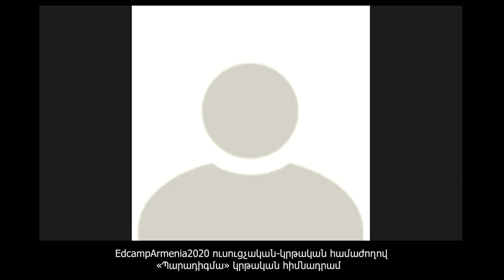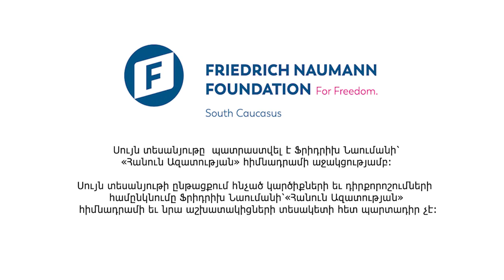Նախադպրոցական կրթության ոլորտային քննարկում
Edcamp Armenia-ն Հայաստանի ամենամեծ ուսուցչական-կրթական համաժողովն է։ 2020-ին համաժողովն անցակցվել է լիարժեք առցանց դառնալով ՀՀ առաջին լիարժեք առցանց համաժողովը։ Մասնակցել է շուրջ 4,400 մասնակից ՀՀ բոլոր մարզերից, Արցախից, սփյուռքից։ Օրակարգը ներառել է 64 սեսիա ներկայացված ուսուցիչների և կրթության ոլորտի մասնագետների կողմից, 2 ոլորտային քննարկում ՀՀ ԱԺ ԿԳՄՍԵՍ մշտական հանձնաժողովի և ՀՀ ԿԳՄՍՆ համագործակցությամբ, ՀՀ կրթական ռեֆորմների ներկայացում ՀՀ ԿԳՄՍ նախարարի և նախարարաի տեղակալի կողմից։ Համաժողովին ելույթ են ունեցել նաև համաշխարհային կրթական հեղինակություններ։

Խոսնակներ՝
-Լիլիթ Նազարյան, կրթության փորձագետ
-Հասմիկ Կյուրեղյան, «Պարադիգմա» կրթական հիմնադրամ, համահիմնադիր
-Հովհաննես Հովհաննիսյան, ՀՀ ԱԺ պատգամավոր, ԱԺ ԿԳՄՍԵՍ մշտական հանձնաժողովի նախագահի տեղակալ
- Փառանձեմ Խանգելդյան, «Նոյեմբերյանի թիվ 2 մանկապարտեզ» ՀՈԱԿ, տնօրեն
-Գոհար Պողոսյան, «Եղեգնաձոր համայնքի թիվ 5 մանկապարտեզ» ՀՈԱԿ, տնօրեն
-Հասմիկ Պետրոսյան. «Լօլօ նախակրթարան», հիմնադիր
-Նաիրա Նիկողոսյան. «Մխիթար Սեբաստացի» կրթահամալիրի Արևելյան դպրոց, ղեկավար
-Աշխեն Գյուրջյան. «Քայլ առ քայլ» ԲՀ, վերապատրաստումների փորձագետ
-Թեհմինե Կարախանյան, ԿԳՄՍ նախարարության հանրակրթության վարչություն
-Լիլիթ Ստեփանյան. ՀՀ ԱԺ պատգամավոր, ԱԺ ԿԳՄՍԵՍ մշտական հանձնաժողովի անդամ